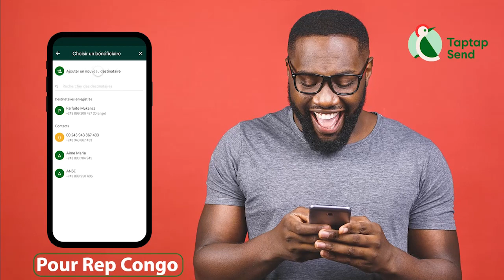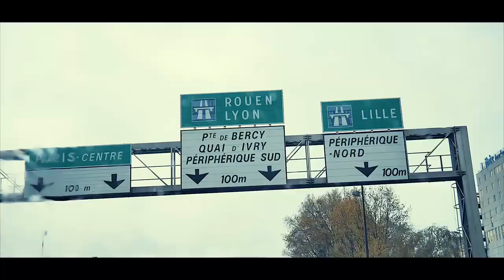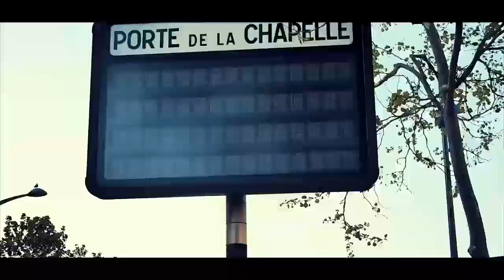Adhésion Du Journaliste International BLANDINE OSAKO Fondation EGICHRI Au SEIN DE L'ACP De GENTINY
Adhésion Du Journaliste International BLANDINE OSAKO Fondation EGICHRI Au SEIN DE L'ACP De L'Autorité Morale GENTINY NGOBILA